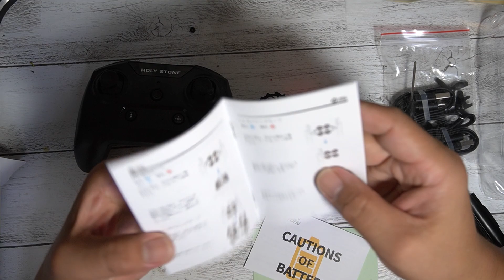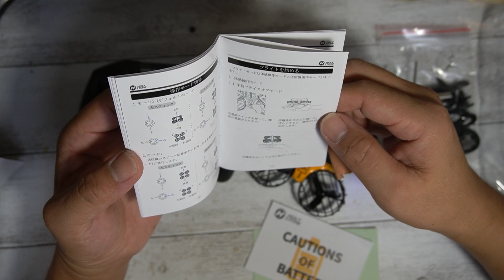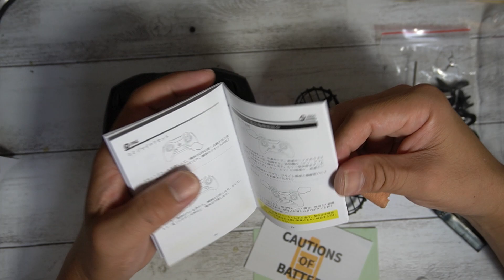【U199】小型ミニドローン Holy Stone HS450 レビュー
アマゾンの購入先↓
有効期間:2021年11月3日 PM 11時から2022年12月31日 PM 11時59分まで

HS450購入先↓

対戦型HS450-B 2台セット購入先↓

有効期間:2021年10月5日 AM 1時から2022年12月31日 PM 11時59分まで

割引コードの利用方法：お支払い方法選択画面で「Amazonギフト券・Amazonショッピングカードまたはクーポン」の欄に割引コードを入力しますと5%割引が適用されます。

Holy Stoneから9月11日に発売された手のひらサイズのドローンです。
デザインがおしゃれ。スピードを一番早くすればそこそこキビキビ飛びます。

障害物センサーもついているとのことですが、まだ使用はしていないです。